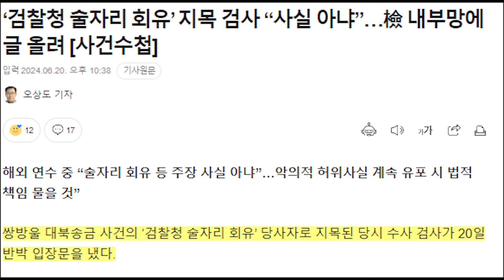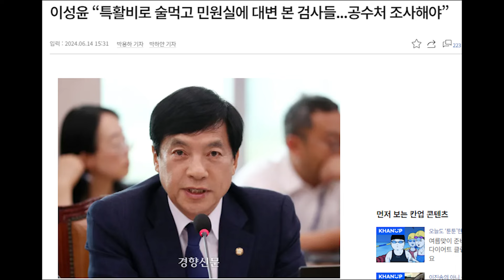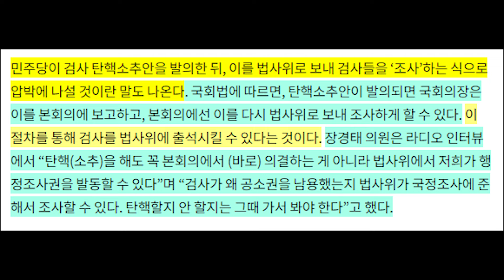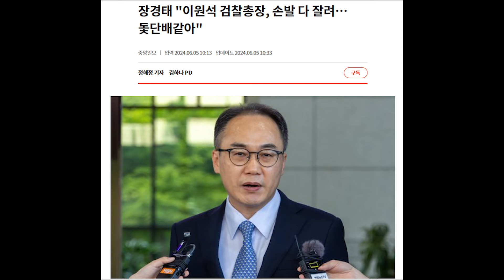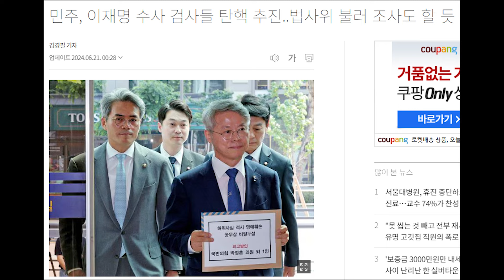민주당 막가파 폭주에 검사들 분노...입장문... 검찰 총장 , 국민의 힘은 뭐 하고 있나?